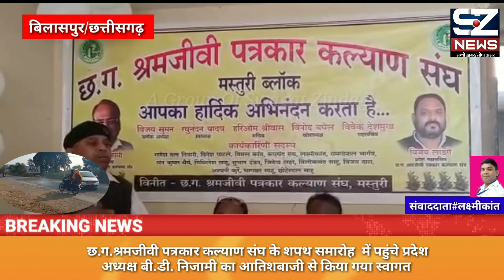श्रमजीवी पत्रकार कल्याण संघ के शपथ समारोह, प्रदेश अध्यक्ष बी.डी. निजामी का आतिशबाजी से किया स्वागत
श्रमजीवी पत्रकार कल्याण संघ के शपथ समारोह  में पहुंचे प्रदेश अध्यक्ष बी.डी. निजामी का आतिशबाजी से किया गया स्वागत